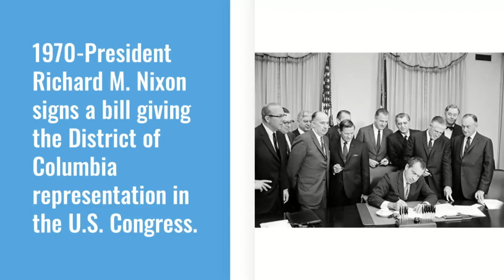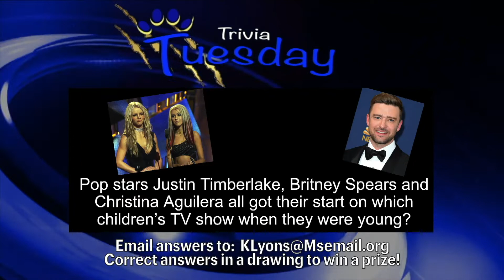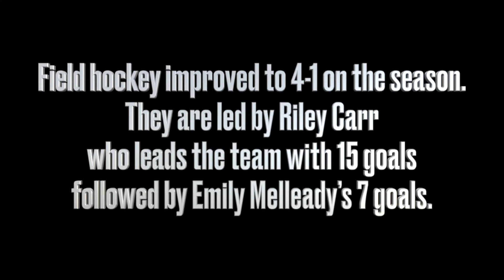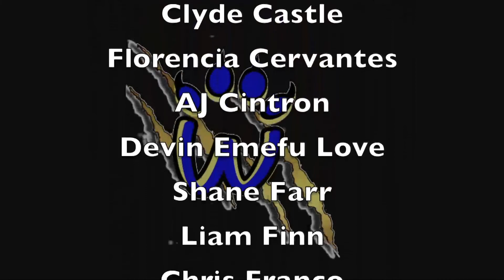Jr High News for Tuesday, September 27, 2022